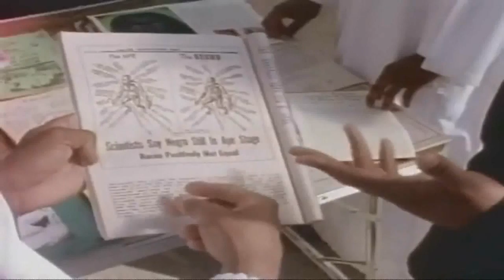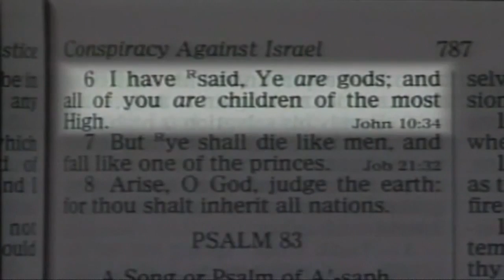KMD - Who Me [ HD ] + Lyrics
From Mr.Hood 1991 Writer : MF Doom

"Once upon a time there was a little boy
who lived in the deep, dark jungles of Africa
His name was Little Sambo"

[Zev Love X]
[mumbling]

[Subroc]
Uh-oh, ZL's X-ercising his right to be hostile...

[Zev Love X]
They always - they always try to say that coon is me for some reason

[Subroc]
I don't understand, man

[Subroc]
No, I don't know

[Zev Love X]
My temper tempers up to like tenward
Switched up with thoughts that I recommend
My nest is flood but thicker is blood
Plus still some stay stud like sticks in the mud
Ibuprofen from ( ? ) keep me from flippin' daily
Yet I constantly slip into thinkin' kinda loony
In my logo you see us?
Whoever said that coon was me?

OH NO!

[Chorus x4]
Who me?
Oh...
OH NO!

[Zev Love X]
Holy smokes! I see it's a joke
To make a mockery of the original folks
Okay, joke's over, but still it cloaks over us
With no luck from no clover
This, irritates X, so goes into my text
Tolerates one N-word complex
Subroc, etched the fuzz of what once was
In eighty-deca the joke's on Cuz
Those on top of my head stand seven thick
Hairs that even if I wanted to I couldn't pick
Pigment, is this a defect in birth?
Or more an example of the richness on Earth?
Lips and eyes dominant traits of our race
Does not take up 95 percent of one's face
But still I see
In the back two or three
Ignorant punks pointing at me

OH NO!

[Chorus x4]
Who me?
Oh...
OH NO!

[Onyx]
Who me?
Yo, I begs your pardon
But have you ever seen this brother walkin' around here anywhere?
That must be missing person
Have you ever saw his face on a milk carton?

[Zev Love X]
Tricky tricky, must be part of the "Gas Face" series
The same one who started black cat bad luck theories
Yeah, he done it, this place, he runs it
And I'm guilty, Alcatraz till four hundred
Judge ye not the unjudged is where he slipped
The real guilty is filthy, he chipped Egypt
Blew the nose right of the Sphynx, now when he inks
Ugly as when our hair kinks, we thinks
Then zap goes the nap, now I gots good hair
If that's good hair then bad's a hood's hair
Comb-twisted dome, braided or faded
The first man played it and now we hate it?
Robbed of our culture, true indeed I bear witness
And recommend this mental fitness
So get this loaded toolie and point it at a ghoul, G
Then ask him: "Who you callin' moolie?"

OH NO!

Who me?
Oh...
OH NO!

Who me?
Oh...
OH NO!

Who me?
Oh...
OH NO!
Who...

[Zev Love X]
Ah man, damn, man.
Yo, they wanna call me a monkey, a coon, a jiggaboo a boogieman...
Yo Bert
Yo...
Bert
[Bert ]
Um, what is it?
[Zev Love X]
Yo G, they wanna call me all these names
[Bert]
Aha
I know what we can do
[Zev Love X]
What can we do?
[ Bert ]
We'll ask someone out there to find...
(Little Sambo)
[Zev Love X]
What you be meanin', G?
[Bert]
Okay, pick up a crayon...
(Who me?)
No, them
[Zev Love X]
Us?
[Bert]
Yes
Kids pick up a crayon, look for...
(Little Sambo)
When you find him, draw a circle around him
[Zev Love X]
Yo Bert, you gets props, G
[Bert]
[laughs]
[Zev Love X]
Yo, have dap, man
[KMD]
Peace
[Zev Love X]
Yo, you got to rock that Hum shit for me later, too